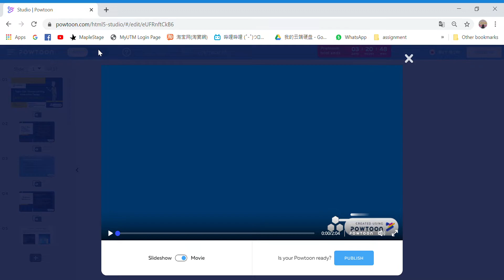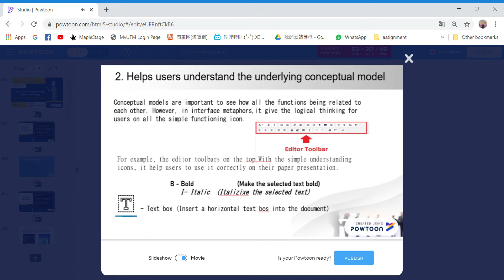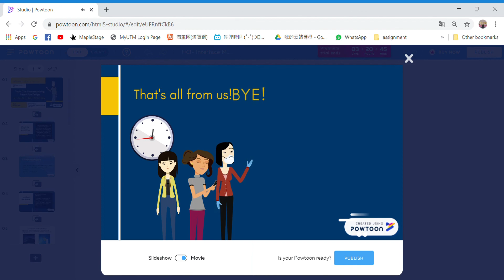HCI-Interface Metaphors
Presented by Group3
Members:
1.Teng Jia Jing
2.Angelica
3. Li JinLi